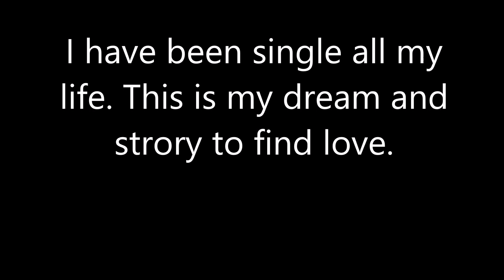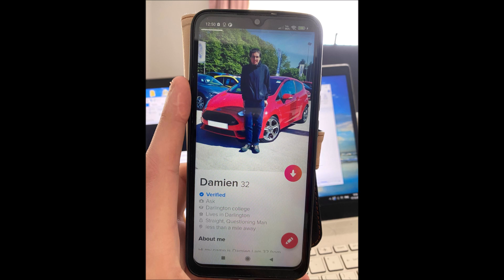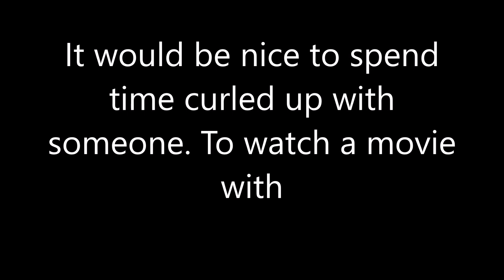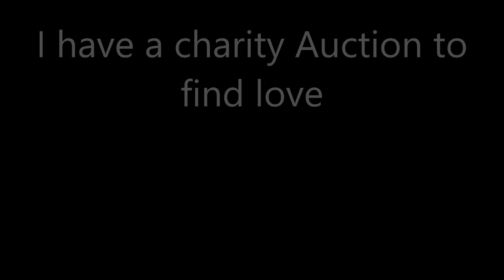Damian Littlefair looking for love my story my dream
Christmas charity auction for national autistic society

Hi my name is Damian Littlefair I am 32 from Darlington I have Asperger’s syndrome witch is a form of Autism this affects my social interaction communication skills. It takes me a while for things to sink in and to understand things. I also get confused and easily upset as well. I am creating this Auction to raise some money for the national autistic society. The whole auction winnings will go the them baring in mind any ebay selling costs. Witch is normal for any ebay sale.  I have never dated before and the Auction is to win a meal with myself witch I will pay for out of my own money. I am looking to find love for the Christmas period. The nights are getting colder and longer. It would be nice to share time curled up on the sofa watching a film or tv to keep warm. I am looking at meeting somebody who accepts me for who I am and who can push me at getting the best out of my self and ability. I own my own home which feels lonely at times especially this time of year. I prefer going for meals rather than a full-blown night out.  At the moment I am taking little steps at getting my life back on track. I am looking for further training or volunteer work. Where I can help others like myself. I am attracted to CIS born and transgendered people as well. If you like what you have seen or read. Give me a message for any further details. I really don’t bit at all. Just a lonely guy who is looking for first time true love.
Looking forward to any messages or bids

Yours Faithfully

Damian Littlefair